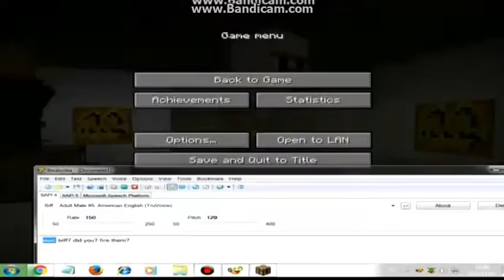Microsoft agent's Creative Survival Series Ep.80: Earliest Christmas Ever!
Want to Download Hearty, Lightery,   Stary,  Nerd Blocky, And Circley?
You can Do So By Downloading 5 Characters In Mediafire Make Sure that You have A Mediafire Account!
Step 1: Install Hearty First, Then Lightery, Next  Stary, Next Nerd Blocky, Finally Circlely!
Step 2: Drag and Drop Hearty, Lightery, Stary, Nerd Blocky, And Circlely At C:\Windows\msagent\chars!
Step 3: You're done! Now you can Have fun with your Favourite Characters!